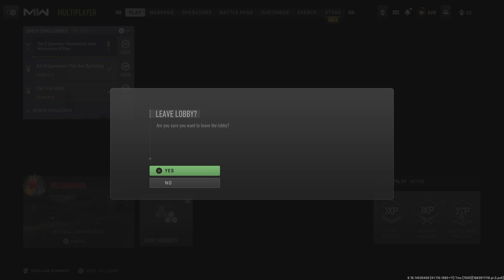Call of Duty: Modern Warfare II: I See Death Around the corner